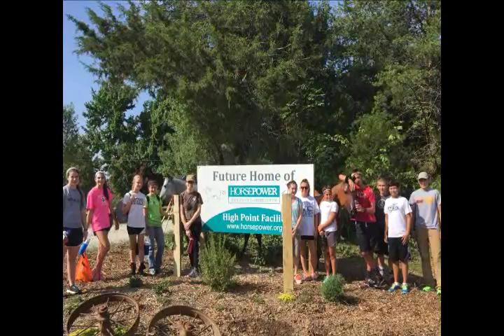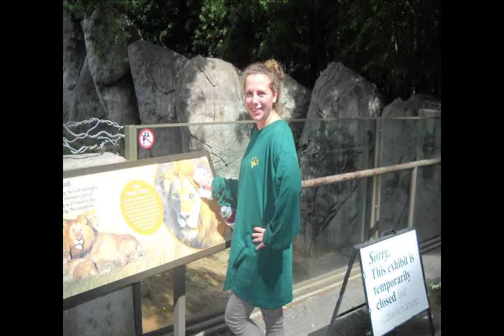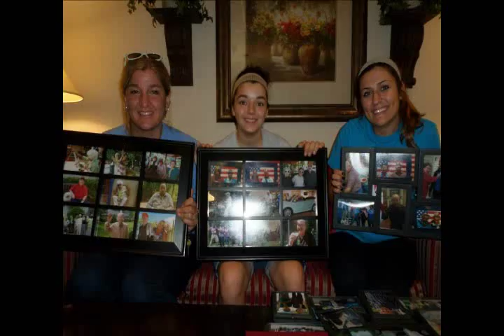St. Anastasia 2015 High School Mission Trip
slideshow music by Audio Adrenaline, PJ Anderson and The Newsboys